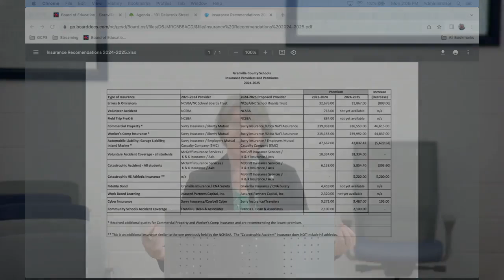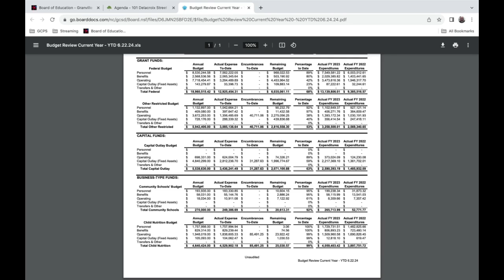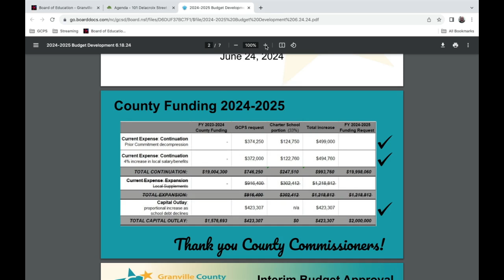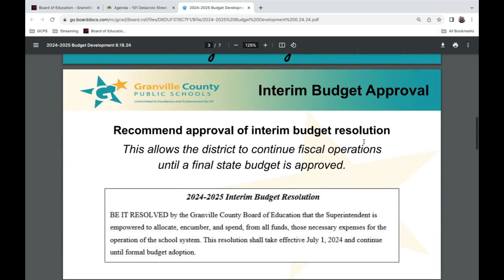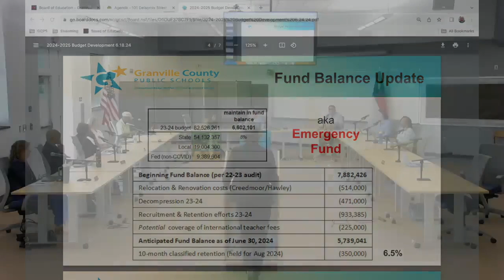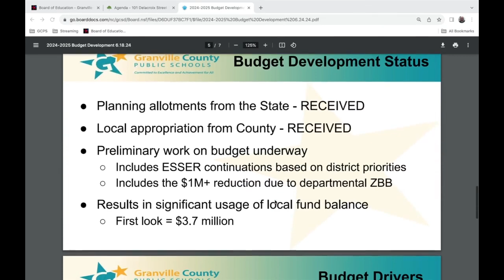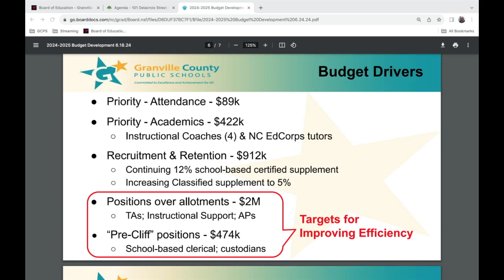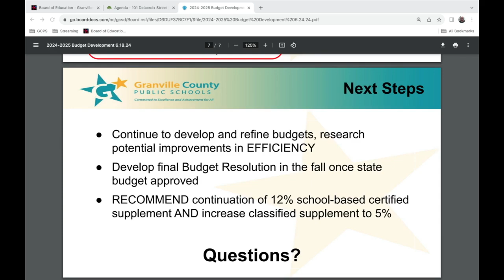Granville County Public Schools Board of Education Special Year End Meeting June 24, 2024